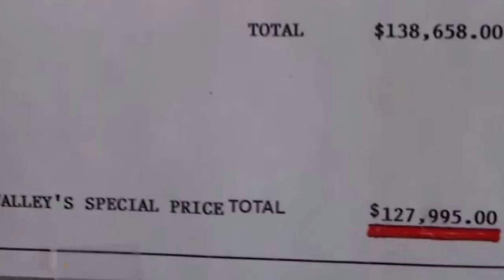DOUBLE WIDE MANUFACTURED HOME AND PRICE IN BAKERSFIELD